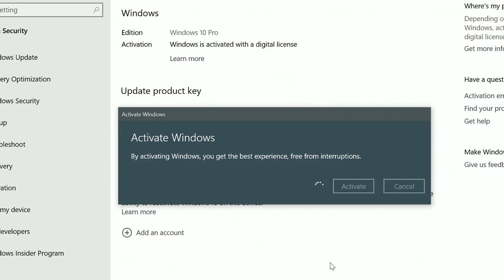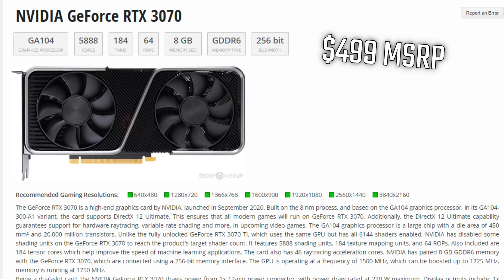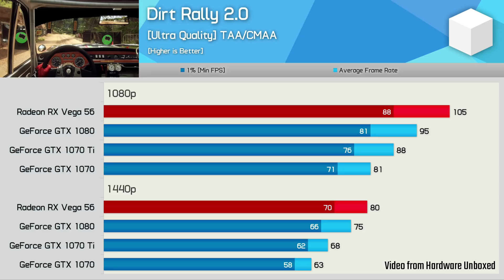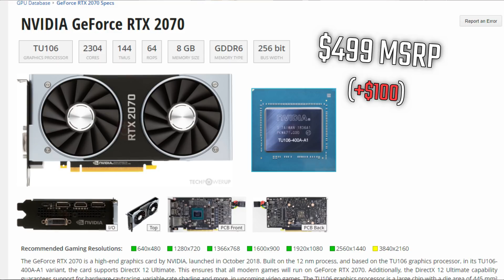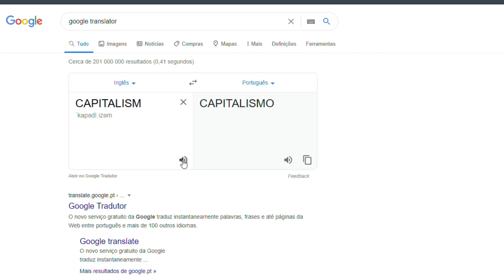RTX 3000 Series - HUGE PERFORMANCE LEAP for the SAME PRICE! Is AMD's RDNA2 THAT Good?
Hello People :D

Today i am talking a bit about the new upcoming RTX 3000 cards (RTX 3070, RTX 3080 and RTX 3090) since people suddenly have been praising NVIDIA for the "kindness" of leaving the prices in the same MSRP TAG while increase the performance A LOT. As for that "kindness", i have a different opinion, check it out.

My Main PC:

      CPU Cooler: Deepcool FRYZEN
      GPU: Sapphire RX 5700XT Nitro+ @2000/1840 MHz
      PSU: Aerocool X Strike 800w semi-modular (Silver)

Intel I5 10400F PC:

      CPU: Intel 10400F BLCK 102 (4.1 GHz 1.05v)
      GPU: RX 5600XT @1820MHz / 1860 MHz
      CASE: MSI Vampiric 010 (soon to be Aerocool One Frost)